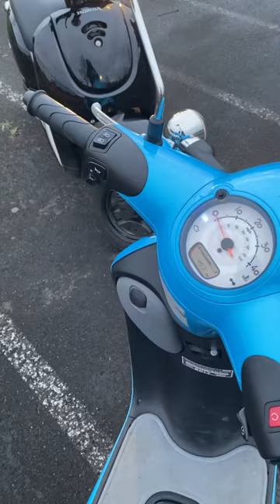shorts 50cc moped honda funny